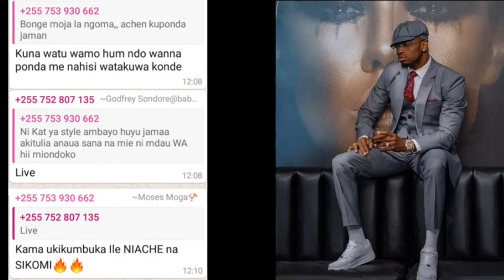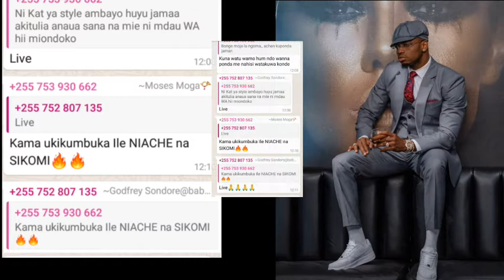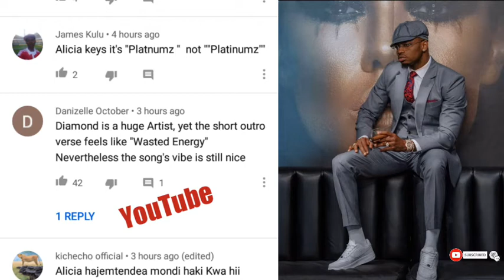REACTION ya mashabiki wa diamond_platnumz ilomsitusha alicia_keys juu ya wimbo